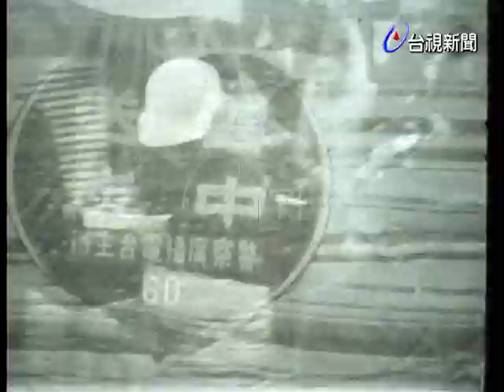台中市警局慰問貧戶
(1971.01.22)台中市警局局長王耀霖會同各管區同仁，慰問貧民，贈送棉被、現金、白米，在天寒歲末春節來臨前，警察同仁此種雪中送炭的義舉，使平貧戶充滿溫暖